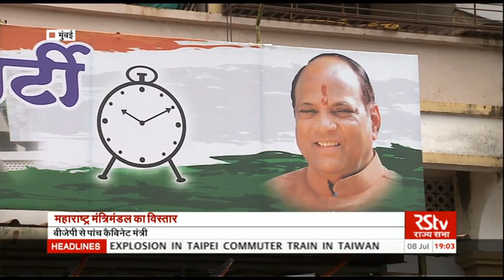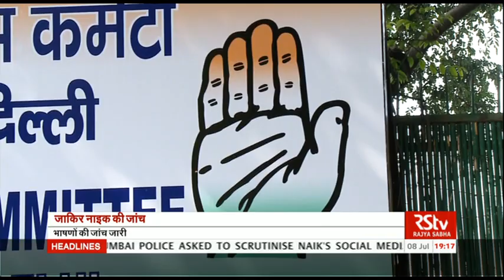Hindi News Bulletin | हिंदी समाचार बुलेटिन – July 08, 2016 (7 pm)